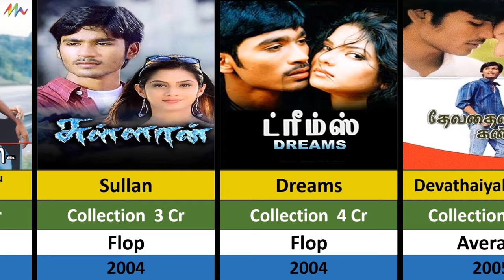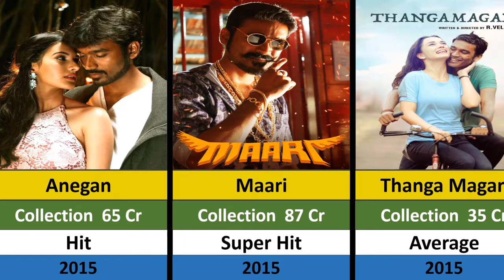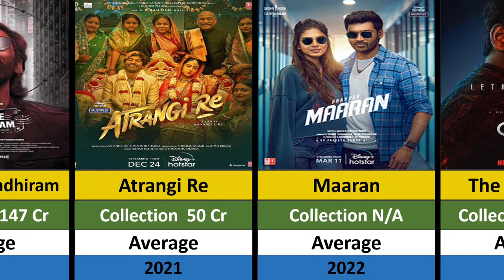Dhanush All Movies List | Comparison